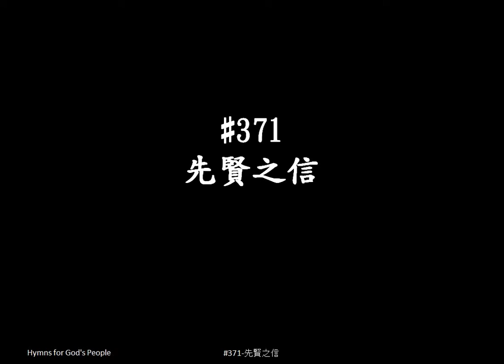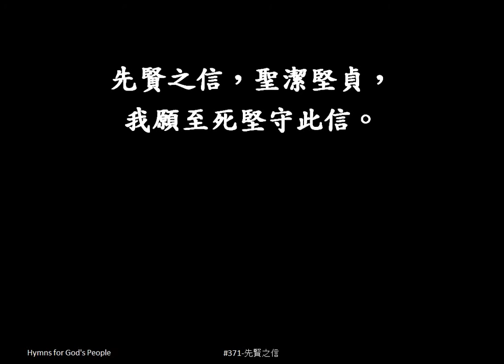"先賢之信", "Faith of our Fathers" in Traditional Chinese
#371-先賢之信 for Small Churches, Small Groups, Fellowships. Projection ready hymns designed for small churches. Check out the entire playlist of hymns Hymn Blessings

Lyrics:
I.
先賢之信，萬世永存，
火中不滅，刀下猶生；
我眾思念，先賢聖蹟，
心中亦覺，踴躍奮興。
先賢之信，聖潔堅貞，
我願至死堅守此信。

II.
我願宣講，先賢所信，
善及列邦，吸引萬民；
自由真理，本出於神，
世人若信，自由永存。

III.
我願傳揚，先賢所信，
愛敵與存，不避危困；
行為可親，言語溫馴，
善用愛心，廣傳此信。